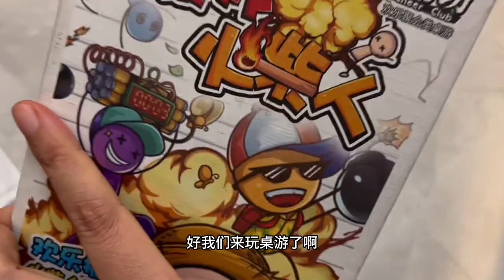小鱼儿去王小宝家做客，白天打网球玩胡闹厨房，晚上吃火锅玩桌游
观看更多小鱼儿的日常：

哈喽，大家好
我是【爱上云朵的小鱼儿】
天生烟嗓的10后小女生
这是我在YouTube平台唯一账号
主要记录学习和生活
分享给大家开心和快乐